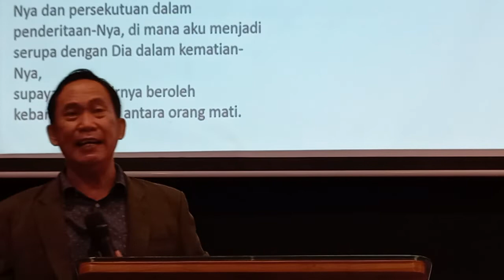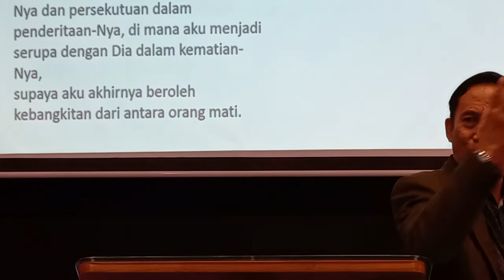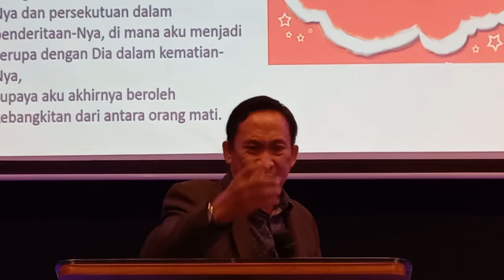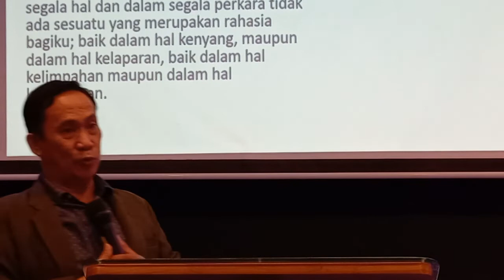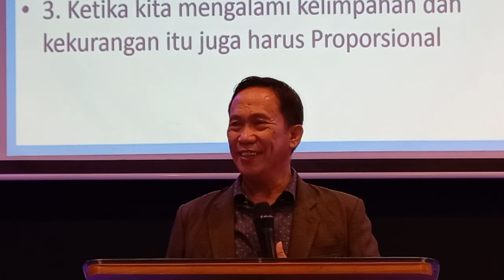Hidup dalam keseimbangan 130322 Ps Michael Mapaudeng GBI Bethany Poris Garden